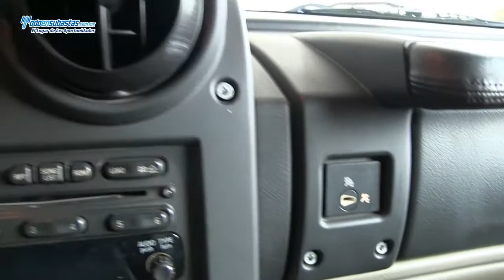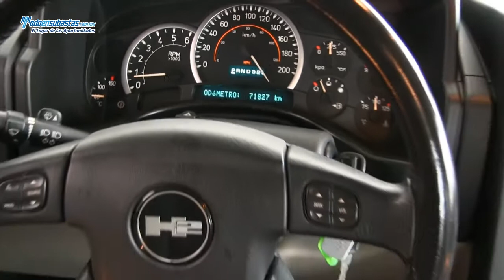Hummer H2 Adventure 4x4 Piel Q/C / 2005